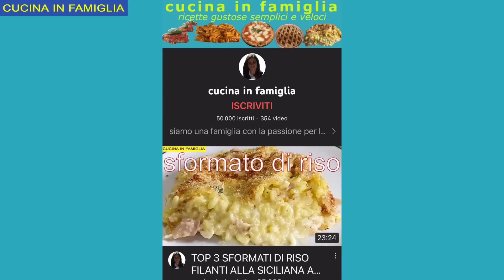PENNE SFIZIOSE ALLA SICILIANA AL FORNO una vera golosità 😋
penne alla siciliana, un primo piatto facile e veloce da realizzare ma ricco di gusto, la pasta regina di primi piatti

ingredienti per 6 persone:

600 g di penne
1 litro e mezzo d'acqua
1 dado
100 g di burro
pepe q.b.
una bustina di zafferano
500 ml di besciamella
200 g di prosciutto cotto
400 g di mozzarella
100 g di grana grattugiato
500 ml d'acqua di cottura per amalgamare

 penne alla siciliana con ragù, una pasta al forno squisita , il primo piatto della domenica

600 g di penne
olio evo q.b.
100 g di soffritto
400 g di macinato di carne
200 g di macinato di salsiccia
mezzo bicchiere di vino bianco
pepe q.b.
2 dadi totali
noce moscata q.b.
2 cucchiai di concentrato di pomodoro
100 g di piselli
1litro e mezzo d'acqua
100 g di burro
1 bustina di zafferano
400 g di scamorza bianca
500 ml di besciamella
grana grattugiato q.b.